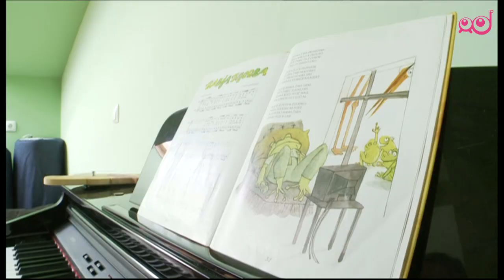Infodrom: Družinski člani s posebnimi potrebami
Velika, majhna, istospolna, razširjena, tričlanska družina. Družina je beseda, ki med svojimi črkami skriva še marsikaj. Lahko so del družine tudi stari starši in hišni ljubljenčki, zagotovo pa vanjo spadajo bratje in sestre. Kako pa je, če imaš brata ali sestro s posebnimi potrebami? Ob svetovnem dnevu družin smo obiskali Manco in Bineta.